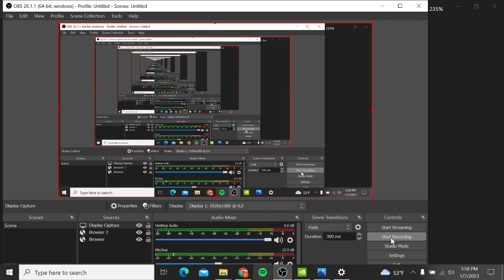Movie Idea You Must watch !!!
Comment game u want to play with me in and your name on that game